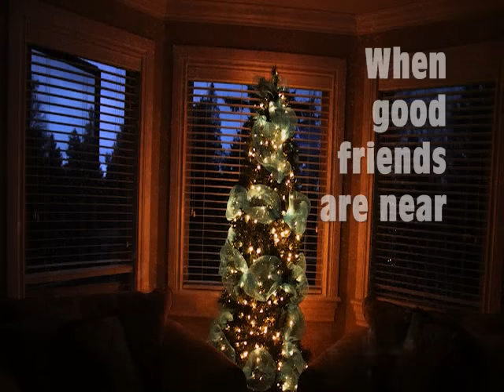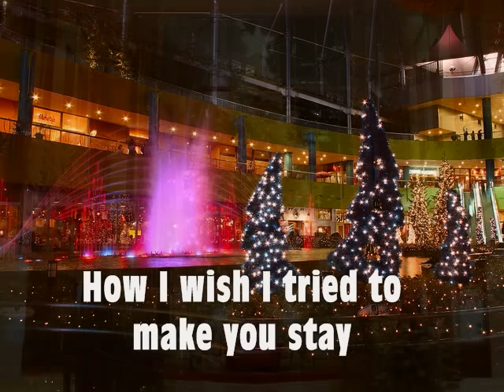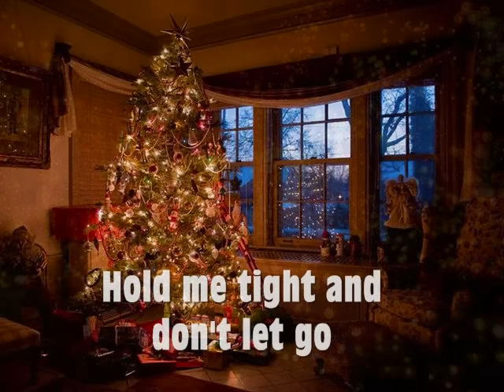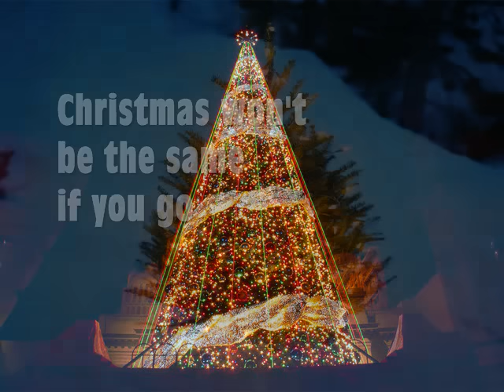CHRISTMAS WON'T BE THE SAME WITHOUT YOU - Martin Nievera (Lyrics)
All I need to see standing by my Christmas tree is YOU...Christmas won't be the same without you, Honey...